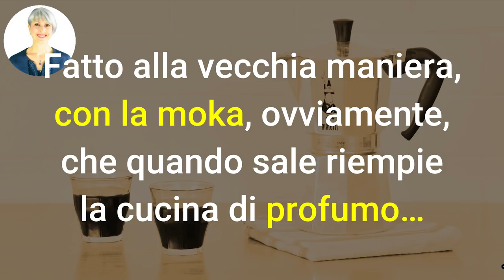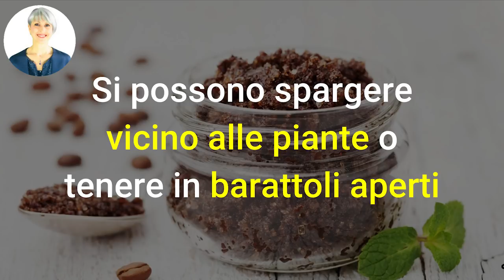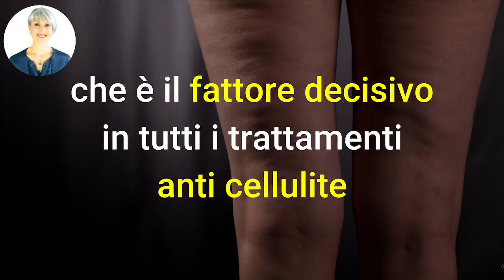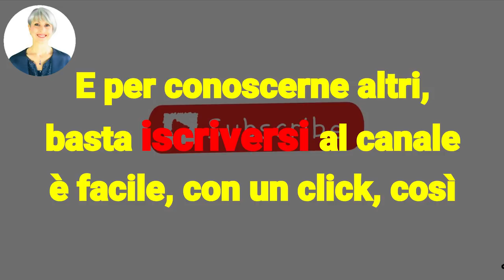NON BUTTERAI mai più i FONDI di CAFFE' dopo aver visto QUESTO VIDEO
Ciao amici! Sapevate che i fondi di caffè si possono riutilizzare in casa e per il nostro benessere? Dopo aver visto questo video, non li butterete più...

Nota bene

Simona Vignali